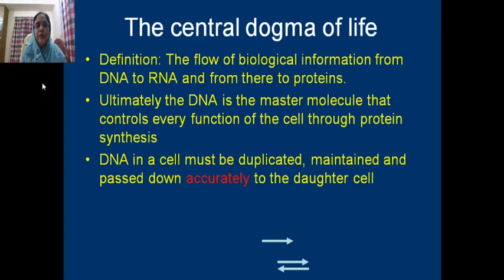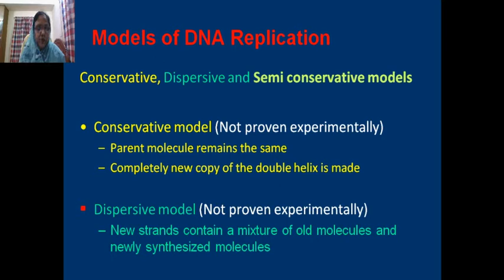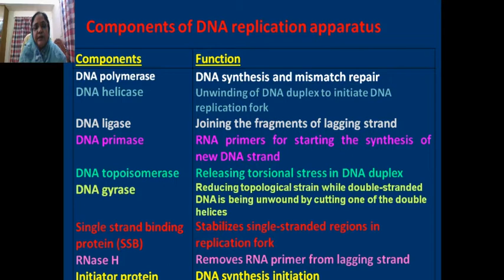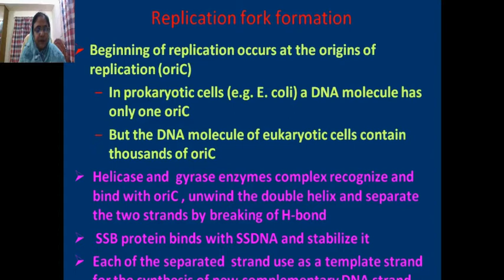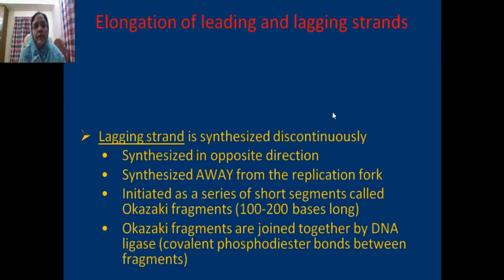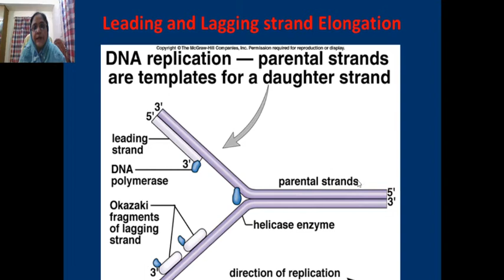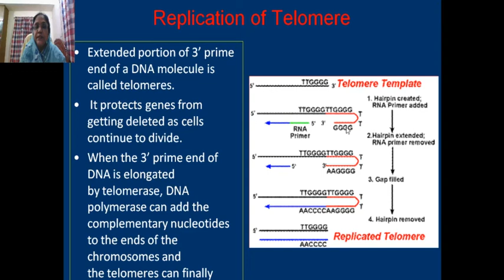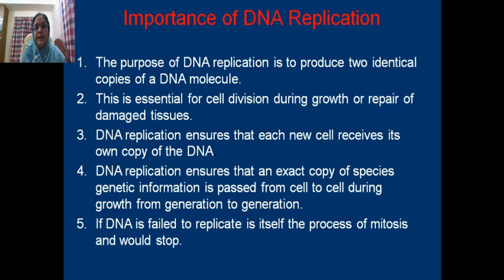Honours 3rd Year (DNA Molecule) Zoology|| Dr. Nasima Yesmin Chowdhury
Welcome to my online class. Dr. Nasima Yesmin Chowdhuryu, Professor & Head of the Department, Department of Zoology, Rajshahi College, Rajshahi